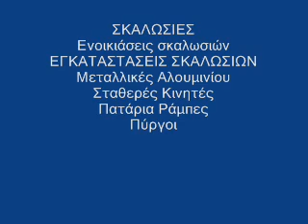ΣΚΑΛΩΣΙΕΣ ΦΙΛΟΠΑΠΠΟΥ 6934.661.412 Ενοικιάσεις Σκαλωσιών Φιλοπαππου skalosies Filopappou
ΣΚΑΛΩΣΙΕΣ ΑΜΕΣΑ 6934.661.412 Ενοικιάσεις Τοποθετήσεις Εγκαταστάσεις Σκαλωσιών ΣΤΑΘΕΡΕΣ - ΜΕ ΡΟΔΕΣ - ΜΕΤΑΛΛΙΚΕΣ - ΑΛΟΥΜΙΝΙΟΥ - ΠΑΤΑΡΙΑ -  ΕΞΕΔΡΕΣ - ΡΑΜΠΕΣ - ΚΕΡΚΙΔΕΣ - ΚΙΝΗΤΕΣ - ΤΡΟΧΗΛΑΤΕΣ - ΙΔΙΩΤΕΣ - ΑΡΧΙΤΕΚΤΟΝΕΣ - ΜΗΧΑΝΙΚΟΥΣ - ΚΑΤΑΣΚΕΥΑΣΤΕΣ - ΤΕΧΝΙΤΕΣ - ΕΤΑΙΡΕΙΕΣ ΕΚΔΗΛΩΣΕΩΝ

ΑΜΕΣΑ Ενοικιάσεις Τοποθετήσεις Εγκαταστάσεις Σκαλωσιών